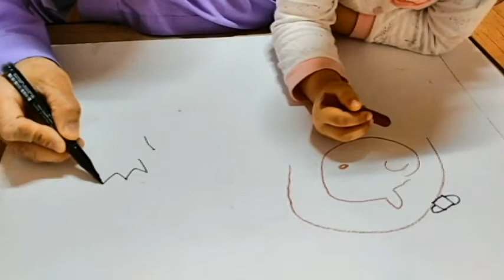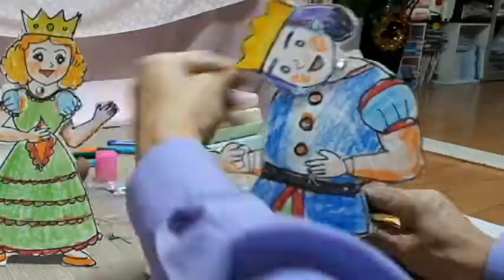하은이와 함께 하는 종이인형만들기 강의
그동안 올렸던 인형극 동영상의 비결
종이인형만들기의 비밀을 공개합니다.